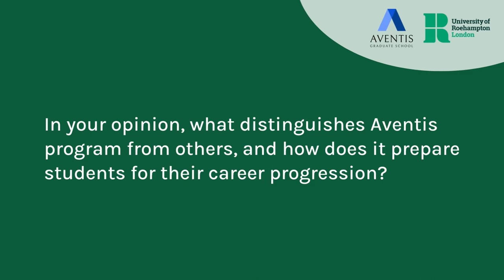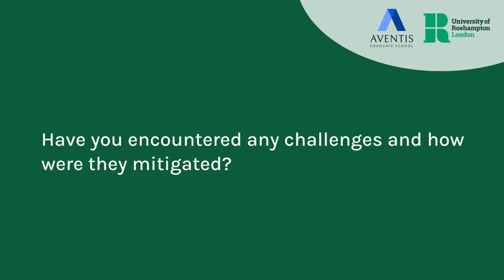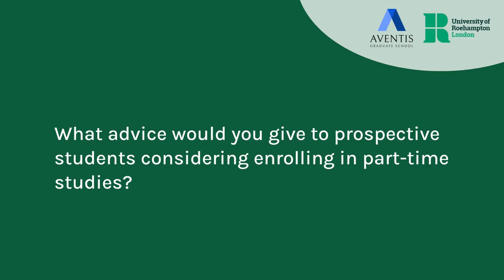Faculty Interview with Dr Christopher Fong | MBA & MSc Global HRM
🎙️Join us in this captivating interview with Dr Christopher Fong, an esteemed faculty member of our MBA & MSc Global Human Resource Management programmes (Roehampton University).

Dr Christopher Fong is a seasoned professional with a rich background in business and human resources. His passion for fostering leadership skills and driving organisational success has made him a guiding force for students pursuing their MBA and HR aspirations. Gain valuable insights and strategic perspectives as Dr Christopher Fong shares his extensive expertise in this exclusive interview.

👤 About Dr Christopher Fong:
✔ Doctor of Professional Studies - The University of Southern Queensland, Australia
✔ Masters Degree in Counselling, The University of Southern Queensland, Australia
✔ Lead Clinical Consultant
✔ A prolific faculty member that brings leadership from the concert hall to the boardroom
✔ 20 years of experience in the HR & Psychology field including 12 years of teaching experience

👍 Don’t miss out the chance to gain valuable insights into our MBA & Msc Global HRM programmes: